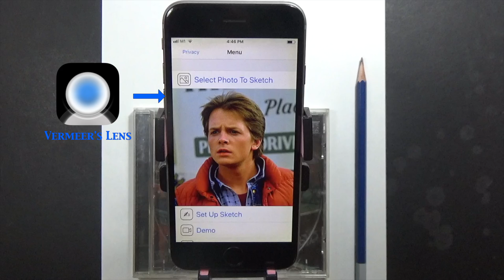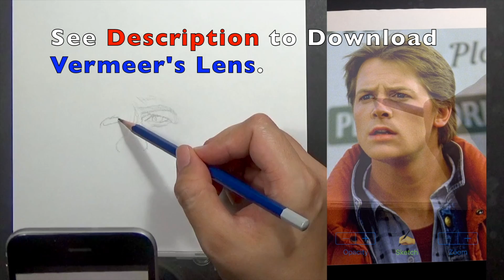#4. How To Draw Marty McFly | A Way To Sketch Quickly |Pencil Portraits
A sketch of Marty McFly from the movie Back To The Future - made using Vermeer's Lens; an AR app for drawing. This sketch is done with 2B and 4B pencil on A4 paper. Marty McFly is played by actor Michael J Fox.

This is part of a video series where I attempt to draw 100 portraits of characters from my favourite movies.   ___________________________________________________________________________
Vermeer's Lens is an AR app that works like an AR projector. It projects any photo you've selected from your photo library on any paper or sketch books you prefer drawing on.

Vermeer's Lens allows you to trace out the images you want to draw before shading. But it is more than a tracing tool, as it also allows you to capture areas of different tones and highlights - achieving a more lifelike picture. Vermeer's Lens is a great tool for portrait drawing.

Vermeer's Lens can also be used in short drawing/sketching practices for beginners.

This app works on most phones without using Apple's ARKit which can only run on newer high performance chips. It's a simple effective tool for a simple hobby.